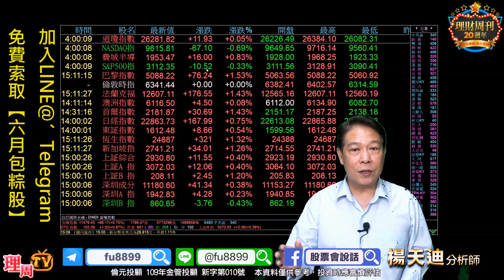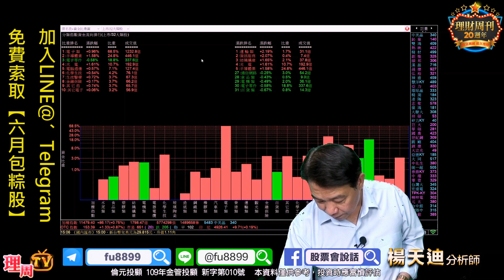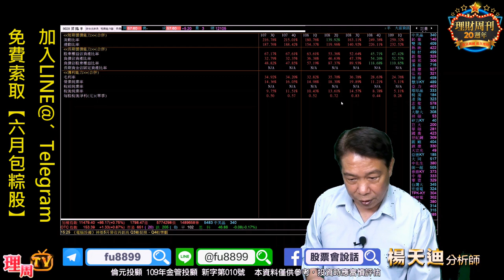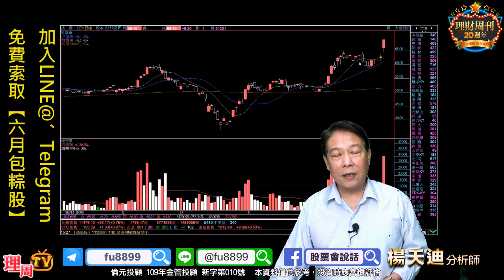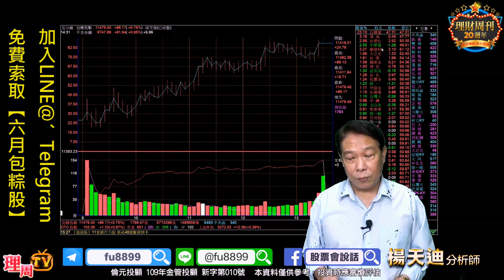理周TV-20200605 盤後-楊天迪 股票會說話／加入LINE@、Telegram免費索取【六月包粽股】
楊老師LINE@:@fu8899
更多倫元投顧分析師楊天迪的精彩分析：